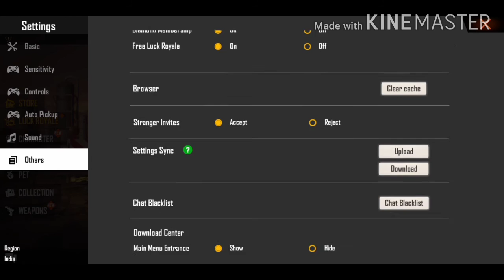IAM BACK TO FREE FIRE BUT SORRY FOR WCC2 VIDEO FOR 2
HI GUYS WELCOME BACK TO GAMING WITH KVS CHANNEL, IN THIS WE GOING TO SEE ABOUT IAM BACK TO FREE FIRE AFTER 4 DAYS YOU CAN ASK WHY BECAUSE IN THIS 4 DAYS I PLAYED WCC2 BUT I DIDN'T FEEL LIKE I PLAYED GUYS FROM TUESDAY ONWARDS I PUT FREE FIRE VIDEO'S BECAUSE TOMORROW IAM GOING TO TO MY OWN VILLAGE SO I WILL PUT VIDEOS FROM TUESDAY EXCEPT ME LEAVE FOR 1 DAY AND SORRY FOR PUTTING WCC2 IN 2

THANKS,